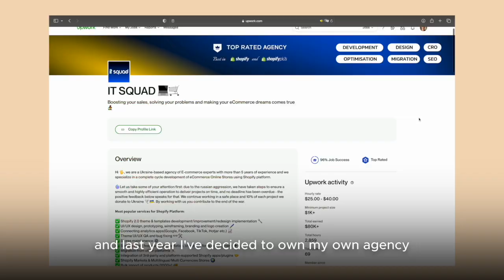How to work on Upwork as a web developer and make X2 with AI?/ Upwork with GigRadar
Discover how the game-changing B2B SaaS GigRadar revolutionized Upwork lead generation for agencies.

In this interview, Max Radko, a successful web development agency owner, shares his transformative journey of doubling leads and team growth by switching to GigRadar's automated solution.
- How to Become a Freelance Web Developer
- How to work on Upwork as a web developer
- How to get more clients on Upwork?

Learn the secrets to leveraging Upwork for b2b lead gen and see why agencies are choosing GigRadar for a competitive edge.
Don't miss out on valuable insights for scaling your Upwork agency!